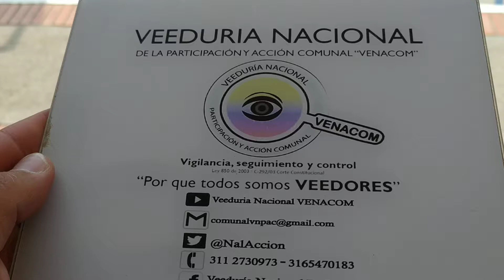“RED DEL CUIDADO CIUDADANO” Alexander Reina - Director IDPAC "Kits Escolares Bosa" - 12/02/2022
Desde la Veeduría Nacional de la Participación y Acción Comunal – VENACOM se genera seguimiento a las diferentes acciones desarrolladas en la comunidad y que afectan directa e indirectamente a tod@s nuestros afiliados de la Acción Comunal, en esta ocasión realizamos acompañamiento en la actividad “RED DEL CUIDADO CIUDADANO” entrega de Kits Escolares a niños en la Localidad de Bosa, gestiones adelantadas por la ciudadanía en Bogotá D.C., específicamente en el Barrio San Bernardino, “Cabildo Indígena Mhuysqa de Bosa”, quienes en alianza estratégica con la empresa privada, servidores públicos y el puente institucional que realizo el Instituto Distrital de la Participación y Acción Comunal - IDPAC, en cabeza de su Director; Alexander Reina Otero y el equipo interdisciplinario de la entidad pública en el distrito capital, aportando su granito de arena, construyendo tejido social en el territorio.

Los niños y niñas del Cabildo Indígena Mhuysqa de Bosa, que registraron su necesidad fueron los primeros en recibir los kits escolares, producto del tejido social que se realiza a través de la plataforma del Instituto Distrital de la Participación y Acción Comunal - IDPAC y resultado de “Ser Padrino y Madrina es una nota”, la estrategia que busca ayudar a los niños que retornarán, no solo a su temporada escolar, sino a la presencialidad que se activa en la localidad.

La entrega se realizó el sábado 12 de febrero en el colegio ubicado frente a la casa del cabildo (transversal 87 B #79 B Sur 42) a partir de las 2:00 P.M., donde los niños estuvieron acompañados de Yosileo “el ratón que vive leyendo en la Biblioteca de la Participación, robando miles de sonrisas a los niños en la ciudad” gozando de las actividades del Pic nic de la Participación en el que dibujaron cómo imaginan a Bogotá, su territorio, la localidad, el barrio, su comunidad.

Las autoridades indígenas iniciaron la jornada con el ritual de armonización con el fin de compartir sus saberes y tradiciones.

Con este espacio se busca invitar a los bogotanos además de contribuir con la donación de útiles escolares pongan su granito de arena, en la creación de actividades alternativas a las clases.

La estrategia estará vigente durante los meses de febrero y marzo, para que las entregas de los kits escolares puedan hacerse a organizaciones y a la ciudadanía, con el apoyo de alcaldías locales y empresas privadas.

Para las personas que deseen hacer parte de esta iniciativa, lo pueden hacer ingresando a este

Una vez allí podrán seguir todos los pasos para el registro y luego publicar su necesidad; en el caso de las personas, empresas u organizaciones que desean ayudar, podrán también seguir los pasos que indica el portal y convertirse en el apoyo de un niño, que retorna a clases.

RED DE CUIDADO CIUDADANO
Es una plataforma para la interacción y la solidaridad entre los ciudadanos y ciudadanas; un espacio para la movilización y acción social en Bogotá.

Aquí podrás ofrecer tu ayuda a las demás personas de la ciudad, tu localidad, tu barrio o tu cuadra y buscar solución a tu necesidad.

Es la respuesta de las bogotanas y bogotanos para enfrentar la crisis del Coronavirus generando un espacio de interacción y movilización en Bogotá.

Es un puente de intercambio de recursos, la producción de información de interés general y la construcción de redes de apoyo para hablar y ser escuchados. Este espacio se produce colectivamente, cuídalo, participa, informa, busca y aporta:

Alimentos: Este espacio se destina para aportar y buscar comida, mercados y bebidas (tanto para personas como para mascotas).

Elementos de aseo: Si quieres aportar o necesitas tapabocas, geles antibacteriales, jabones, cloro o similares.
Vestuario: Podrás ofrecer y buscar ropa, cobijas, ropa de cama y similares.
Aprende / Enseña: Es el espacio de la educación virtual. Ofertarás y encontrarás iniciativas para compartir cualquier tipo de conocimiento y entretenimiento.
Favores: Punto de encuentro de los que necesitan ayuda, ya sea para cargar un mercado, ir a la tienda, pasear mascotas u otro favor y quiénes están en disposición de ayudar a la gente.
Transporte: en esta categoría se encontrarán quienes buscan y ofrecen soluciones de movilidad de personas y mercancías.
Apoyos de salud: es el espacio para enlazar profesionales de la salud con la comunidad. Salud humana, Salud animal.
Diálogo: podrás hablar y ser escuchado. Acompañamiento psicológico, Acompañamiento Jurídico, Acompañamiento Espiritual

“Reconocer al otro como una persona que tiene derechos, y nosotros reconocernos como una persona que tenemos deberes, nos hace una vida un poco más amable, más llevadera”.
David Jair Angulo - Gerente de Etnias (IDPAC)